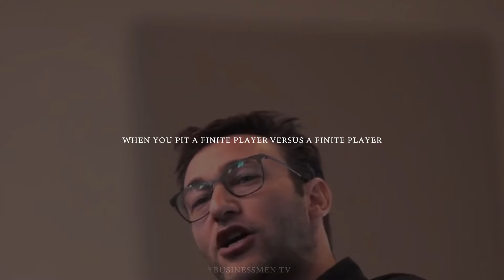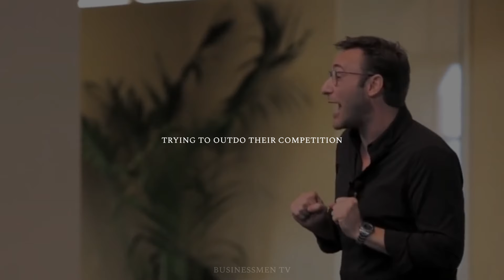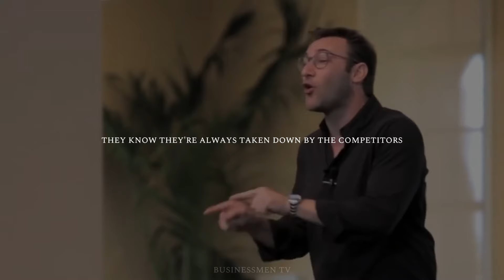SIMON SINEK - UNDERSTAND THE GAME